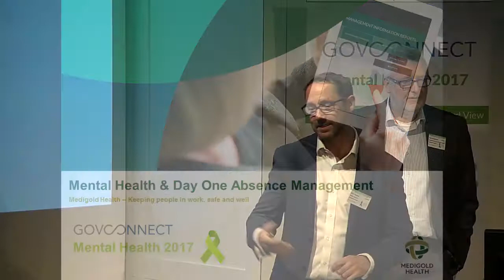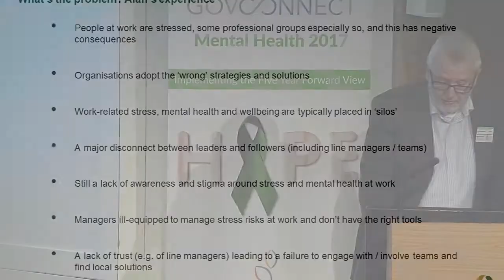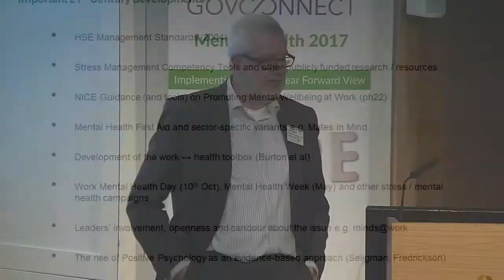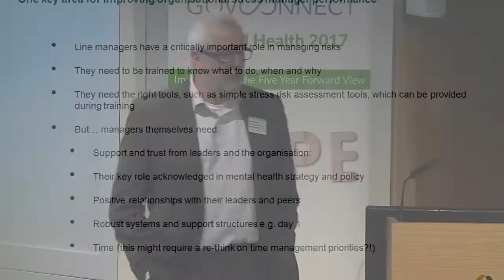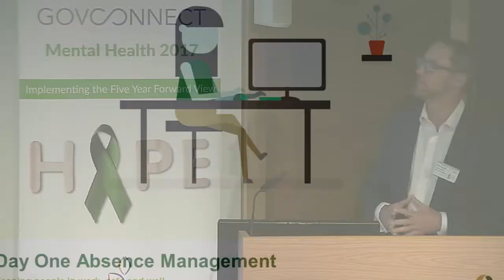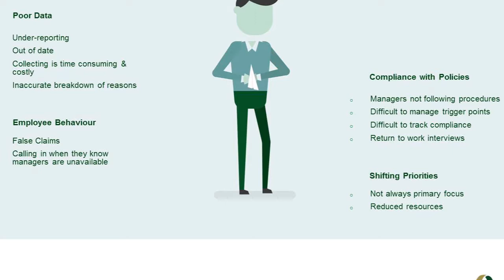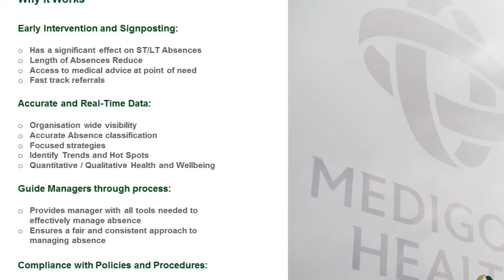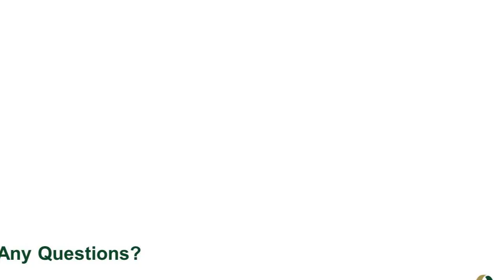Mental Health 2017 - Alan Bradshaw & Nick Reader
Implementing the Five Year forward View
20th of September 2017
Alan Bradshaw - Associate Director of Mental Health & Nick Reader - Sales Director, Medigold Health